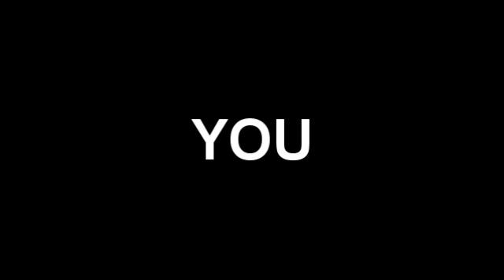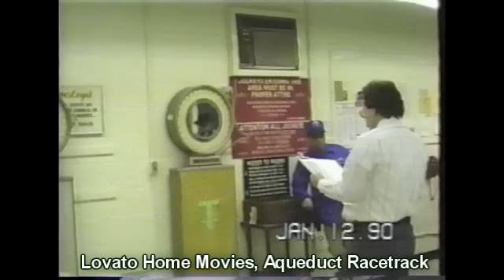Racing Term #52 "Clerk of Scales" of Frankie Lovato's 365 Days of Terminology Guest Javier Torres